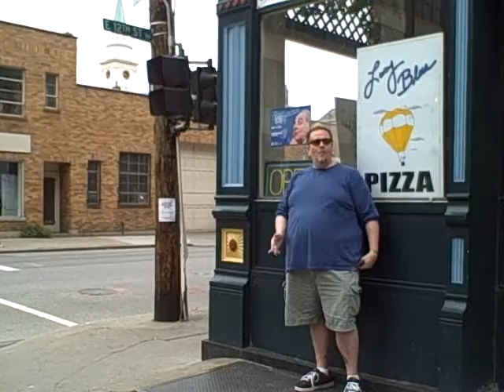Fringe Angel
Cincinnati Fringe 2010 is June 1-12. Nice to know someone's watching over you.